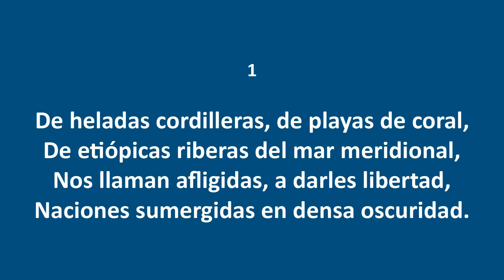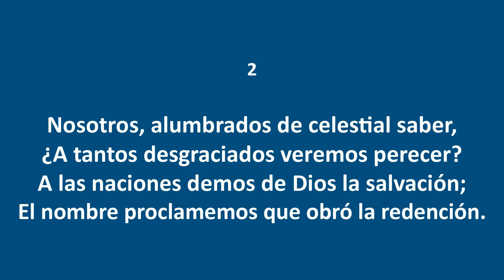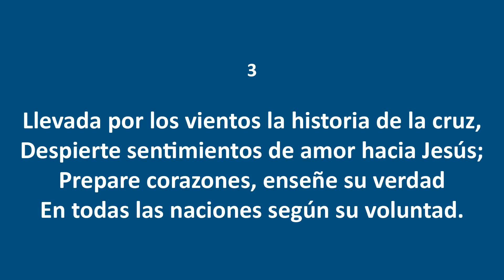Himnos de Gloria Nº 191 - De heladas cordilleras